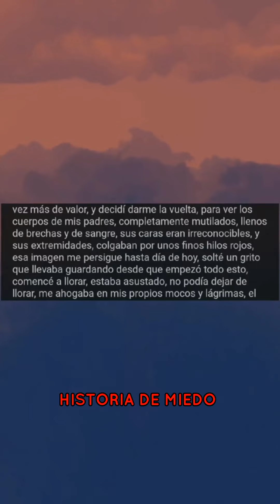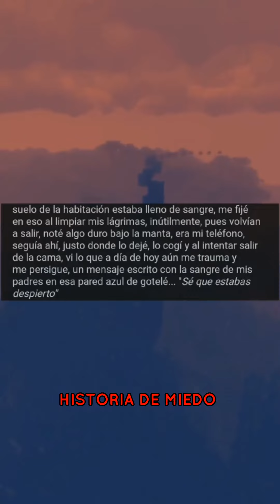hacerme el dormido, salvo mi vida 💀🤐